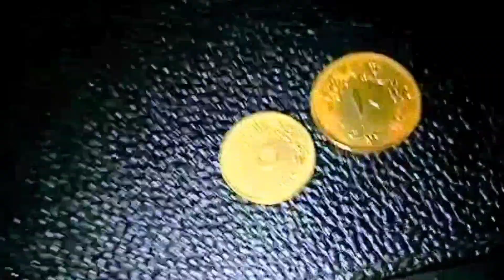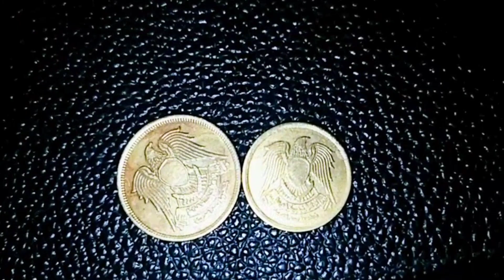اسعار تغير حياتك.....5مليم و10مليم.. 1973Prices are 5 and 10 millimeters 73